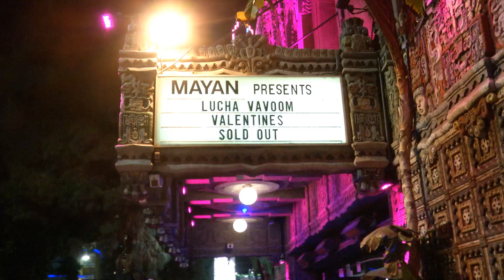Lucha VaVoom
Mayan in Los Angeles host Lucha VaVoom on valentine's day. Mexican wrestling at it's finest. Host Tania Estrada  talks to attendees after the show and even hooks them up.